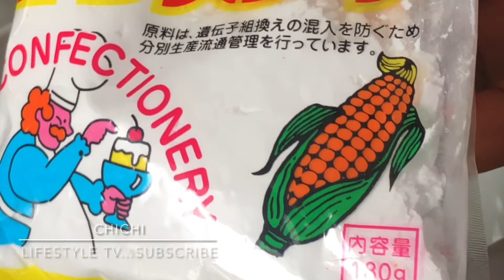How To Make Pap | Corn Powder